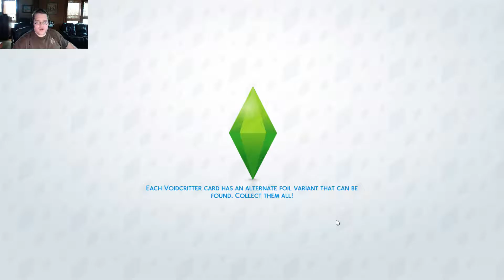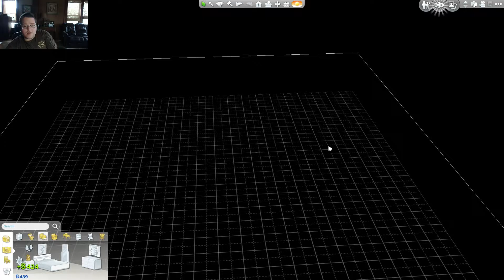The Sims 4 Revamp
So I decided  to restart a new sims and see what happens i hope you guys enjoy! :)